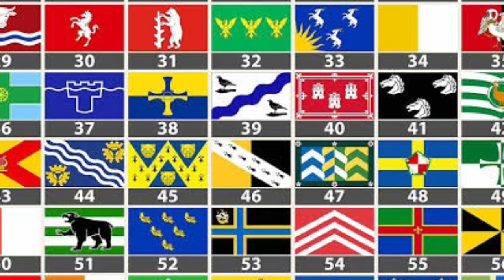The Wheel of Time: Epic Fantasy Recap, Synopsis and Review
"Join us as we journey through the mesmerizing world of 'The Wheel of Time' series. Explore the recap, delve into the synopsis, and immerse yourself in our in-depth review of this epic fantasy masterpiece."